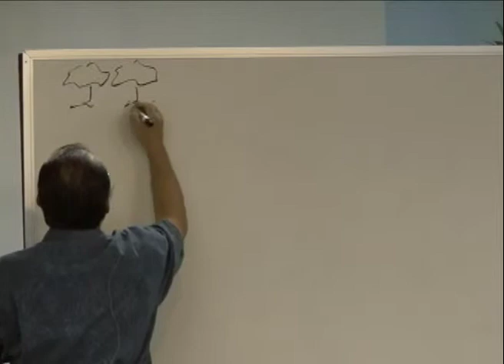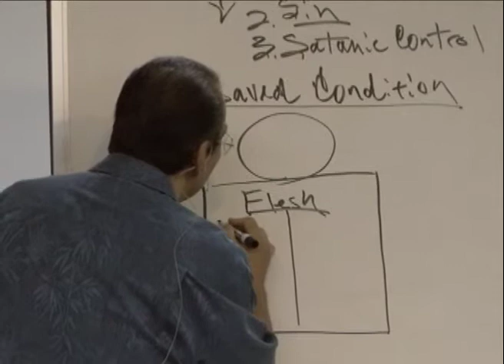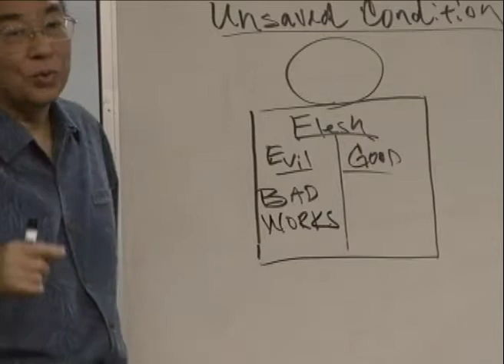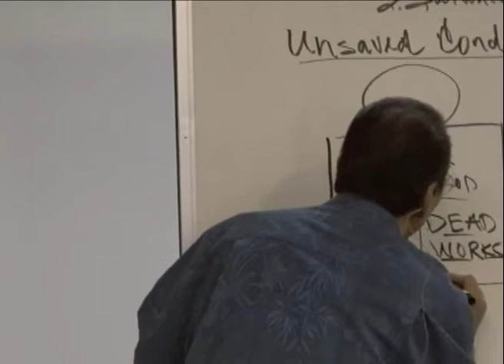8 8 10 What is Our Inheritance Pastor Loyd Watanabe PT 2